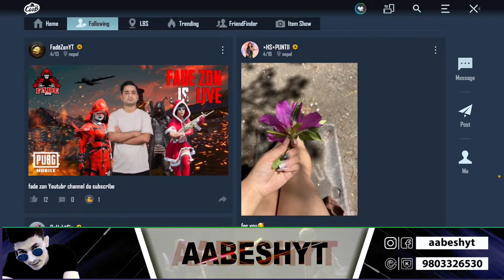DHOSTAI RUSH @4K Gaming Nepal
I am doing daily live stream on YouTube while playing PUBG!

Thumbnail Credit :- GP Creation

For membership you can tap :-

PUBG MOBILE Nepal OFFICIAL;
Be sure to follow us, for all the latest news and updates: